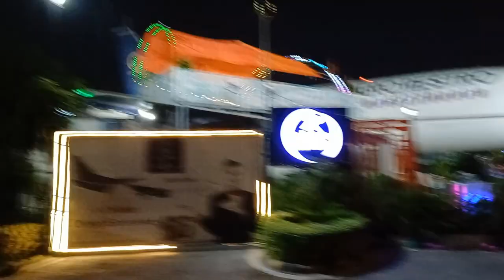Game mil gaya yha bhi